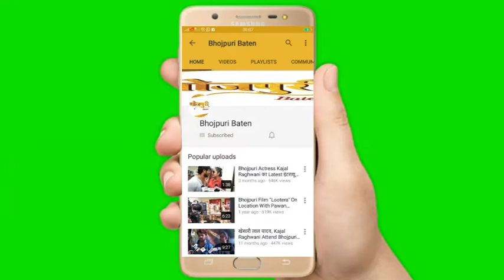14th Bhojpuri Film Award 2019 With Dancing Queen Glory Mohanta